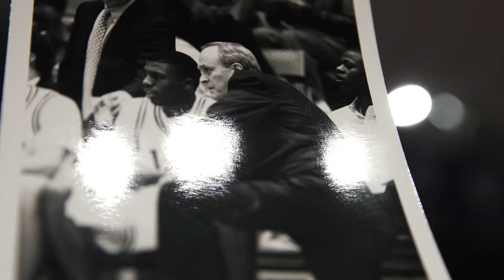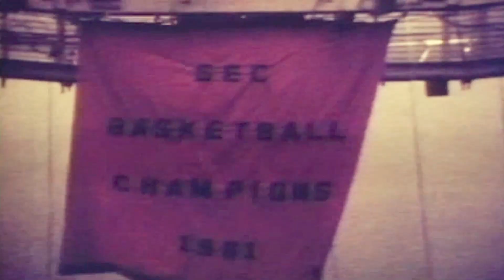LSU Basketball Dale Brown Recognition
See the video chronicling the naming of Dale Brown Court in the PMAC!